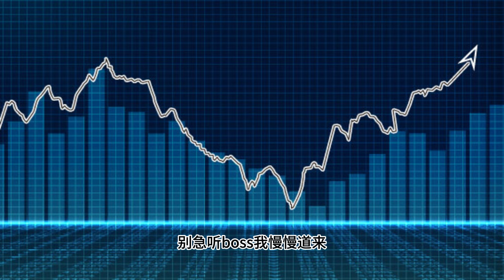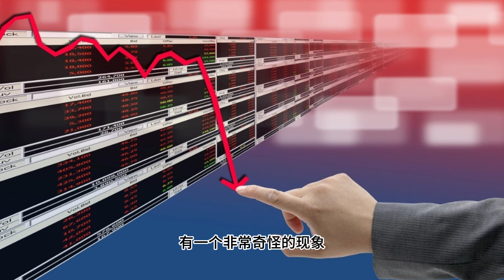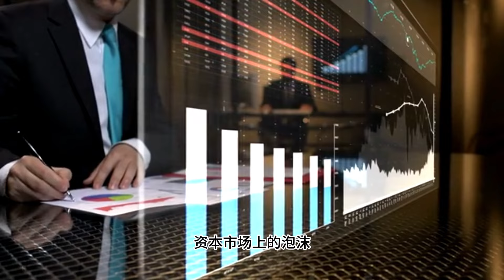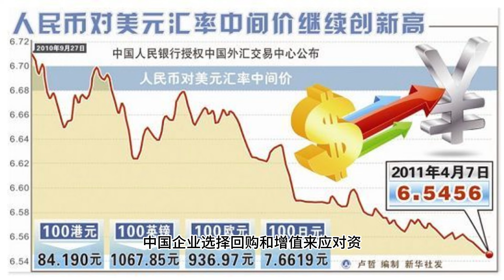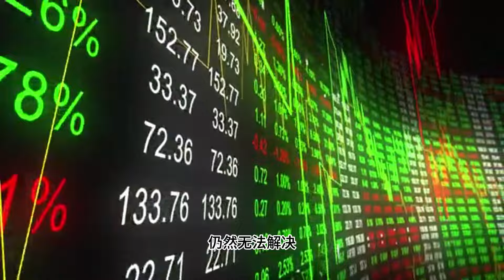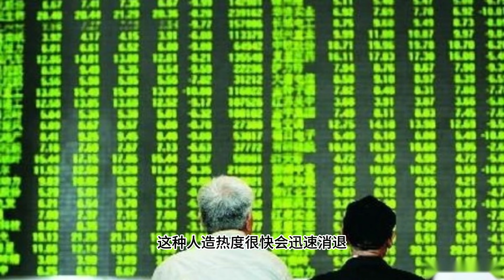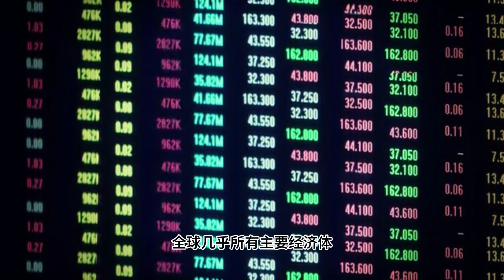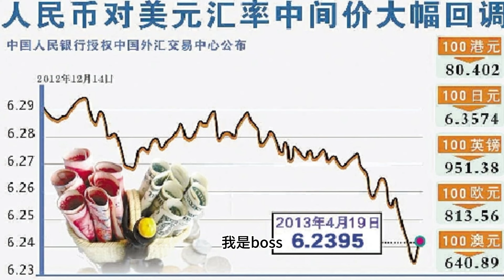【Boss雜談】药明康德、宁德时代大手笔回购，A股回购潮能救命吗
A股回购潮来袭！1000亿资金涌入，是市场信心爆棚还是暗藏危机？

Boss带你深度解析A股近期火热的回购增持现象！药明康德、宁德时代等巨头纷纷大手笔回购，高管增持更是屡见不鲜。表面上看，一片欣欣向荣，但真相远没有那么简单！

Boss将从以下几个方面为你揭开回购增持背后的真相：

数据揭秘： 回购增持规模究竟有多大？
政策影响： 监管层为何力推回购？
企业动机： 回购真的是因为看好未来吗？还是另有隐情？
资金效率： 回购的资金用到哪里去了？是否本末倒置？
宏观经济： 回购增持能否解决中国经济的深层次问题？
资本外流： 回购增持能否阻止资本外逃？
投资者陷阱： 回购增持是利好还是陷阱？

Boss犀利点评，帮你拨开迷雾，看清A股市场的真实面貌！

关注Boss，带你了解经济真相，避免投资陷阱！